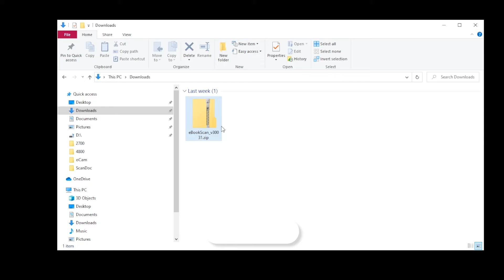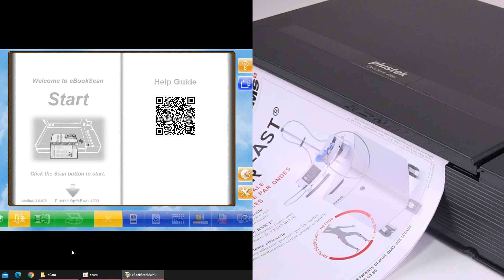Plustek OpticBook 4800 with eBookScan Quick Start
Brief instruction when you received the OpticBook 4800 with eBookScan and teach you how to set up your scanner and scan smoothly.